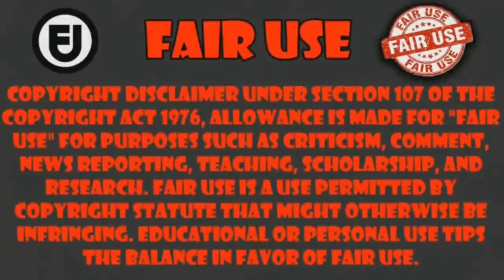cuando las waifus hablan de cosas otcenas de ti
Anime Megami no Café Terrace  capitulo 7      ___________________________